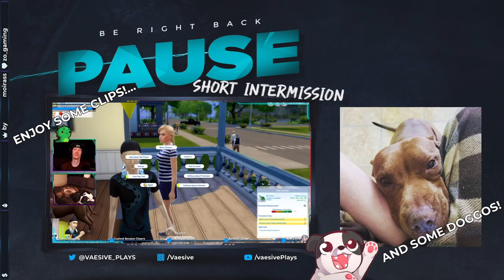I've Got SO Much Time for Tsushi's | Ghost of Tsushima #3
I cannot stop with the Letterkenny references as much as I cannot stop playing this game!